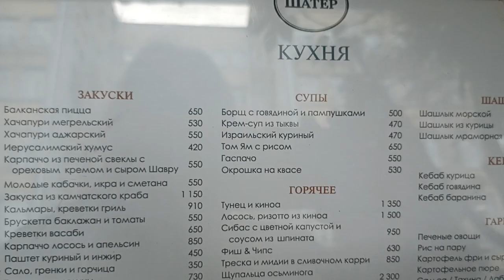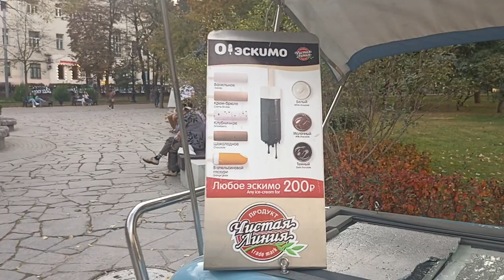Chistye Prudy. We say goodbye to warmth. Snow is already promised tomorrow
Chistye Prudy (Clean Ponds) is a paradise in the center of Moscow. And we spend warm days, and rejoice in how to have a good time in nature.
And tomorrow we are promised snow❄🌨